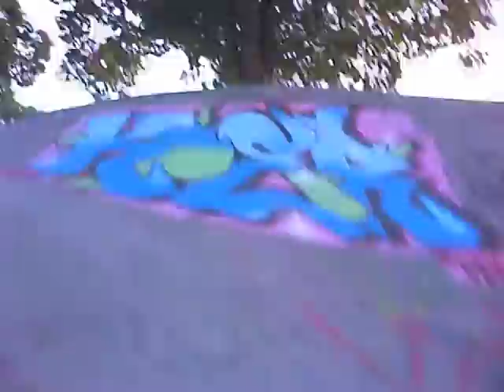FIF headcam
Saintes snakerun - Perry Mussell
Bressuire trails - Robin Pearson